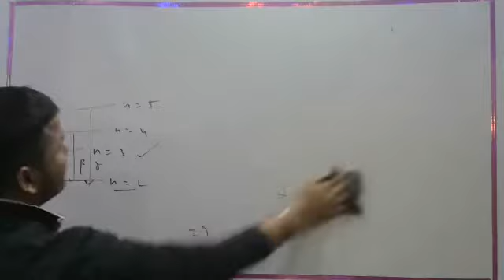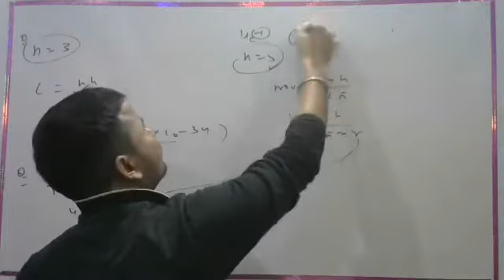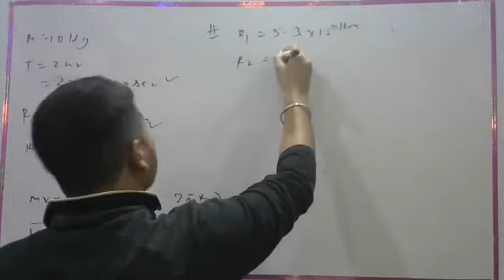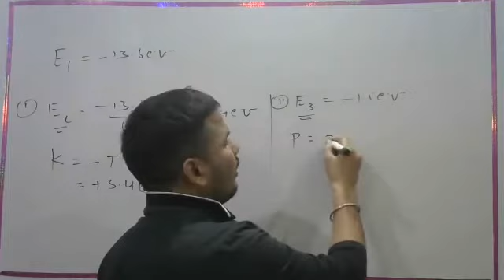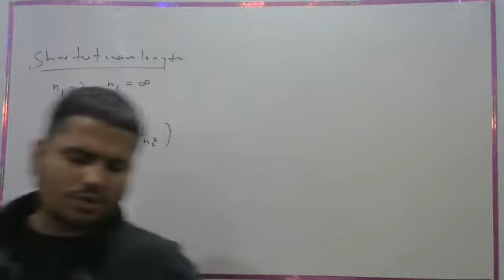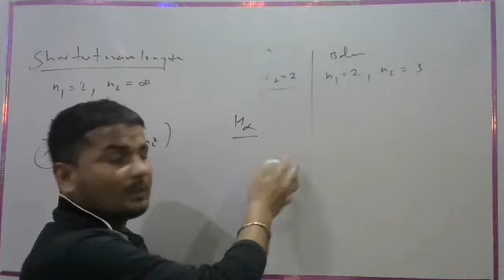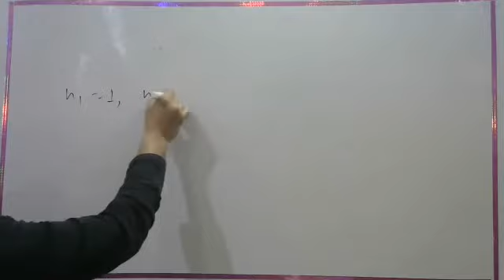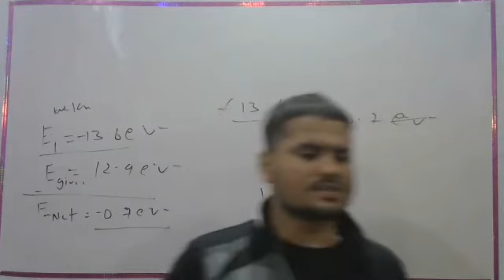NUMERICAL OF ATOM ( BASED ON ATOM ) || CLASS 1ST || BY SAMAY PANDIT